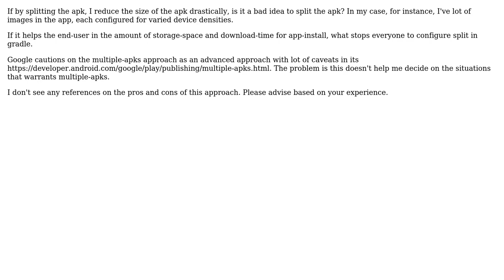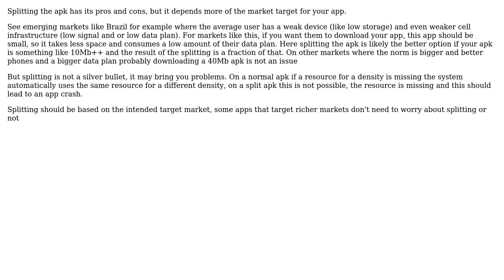To split or not to split apk for upload in Playstore (2 Solutions!!)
To split or not to split apk for upload in Playstore

With thanks & praise to God, and with thanks to the many people who have made this project possible! | Content (except music & images) licensed under CC BY-SA | Music | Images & others | With thanks to user Pritish user karthiks user Antimateria and the Stack Exchange Network Trademarks are property of their respective owners. You are responsible for your own actions.